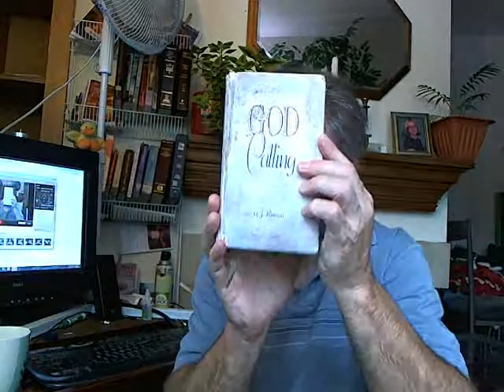Video Devotions: "I Got Issues" God Calling 10-10-2011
Lord. I don't feel good.